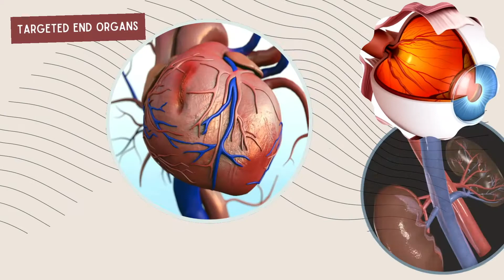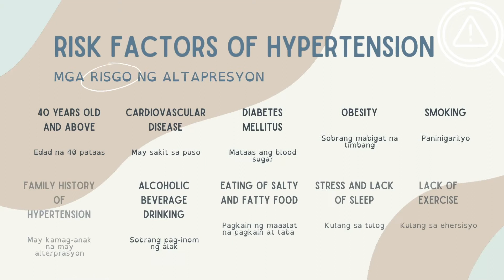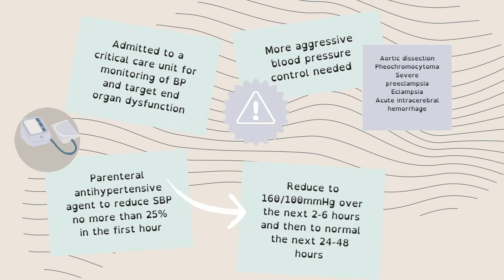1A Hypertensive Crisis